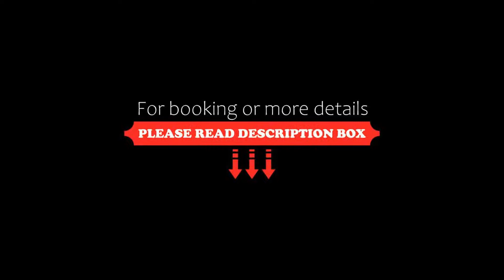Four Seasons Hotel Milano, Milan, Italy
About Property:
Just 250 m from Montenapoleone Metro Station, Four Seasons Hotel Milano offers luxurious rooms in Milan’s shopping district. The Cathedral is a 10-minute walk away and Wi-Fi is free throughout.
A sweet and savoury buffet breakfast is served daily. It includes pastries, hot and cold drinks, and cold cuts. The 2 restaurants have Sunday brunches and wine tasting events with fresh local products.
Set in an ex 15th-century convent, guests can enjoy hors d'oeuvres, dess...
Property Type: Hotel
Address: Via Gesù 6-8, Milan City Centre, 20121 Milan, Italy
Searching For
1. Four Seasons Hotel Milano - Milan - Italy
2. Four Seasons Hotel Milano - Milan - Italy Address
3. Four Seasons Hotel Milano - Milan - Italy Rooms
4. Four Seasons Hotel Milano - Milan - Italy Amenities
5. Four Seasons Hotel Milano - Milan - Italy Offers and Deals
Audio Credit:
Track Title: Reasons To Hope
Artist: Reed Mathis